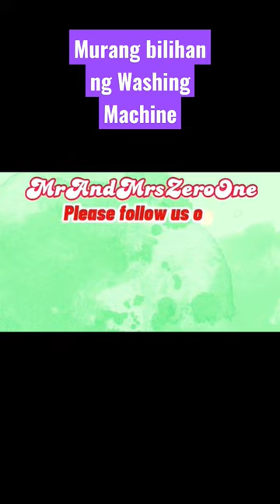Murang Bilihan ng Washing Mashine.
Dito pala ang bilihan ng murang appliances.

✨Appliances Outlet

Located in  Lot 3 & 5 Blk 3 Ph 3 Thomasville St. Sterling Industrial Park. Libtong, Meycauayan, Bulacan during our operating hours:

      8:30 AM to 12:00 PM
      1:00 PM to 5:30 PM